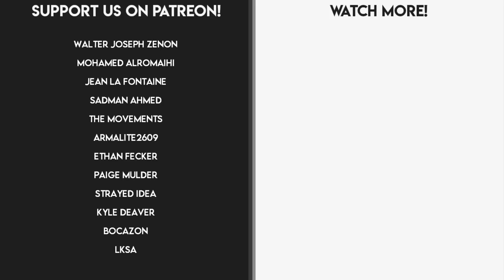Why Young Justice Was One of DC's Best Shows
Young Justice follows a band of former sidekicks(Robin, Kid Flash, Aqualad, Miss Martian, Superboy, and Artemis), as they perform covert ops missions for the Justice League. After being cancelled in its second season, massive fan appeal brought Young Justice back for a season 3 in Young Justice Outsiders. But what made Young Justice such a fan favorite? What made it special?

Kato is a team of two best friends, Zero and Hoodie, who both share a passion for anime, comic books, and movies. On the first of every month, you can find one of our newest uploads on this channel.

We want to use Kato as a platform to speak about all kinds of things. Whether it be our favorite anime, our least favorite movie, philosophy, writing, economics, you name it. We have a deep love for the arts and hope to share it with you guys through our videos.